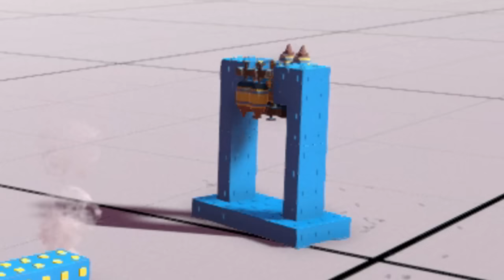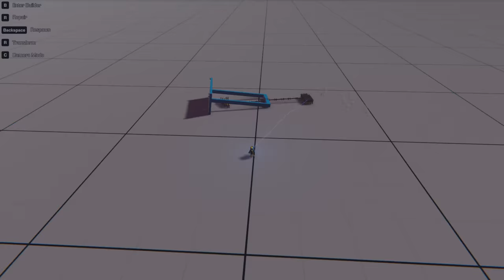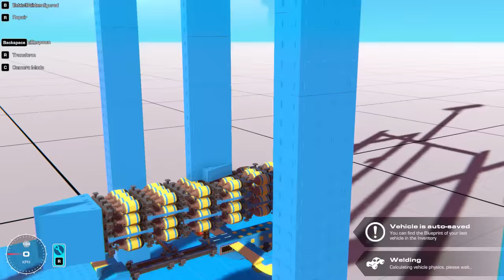Building a GLIDER That Breaks The Sound Barrier!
Hey everyone! Back with another Trailmakers video and today I decided to build a system that launches gliders at supersonic speeds! Now I've broken the sound barrier with large jets, I've done it with large props, I've also done it with weapon recoil and the HINGE GLITCH...but I've yet to use the new small rocket thrusters and I figured it was finally time to make something unique :) Let me know in the comments below what you thought and I hope you enjoyed watching this as much as I enjoyed playing it!